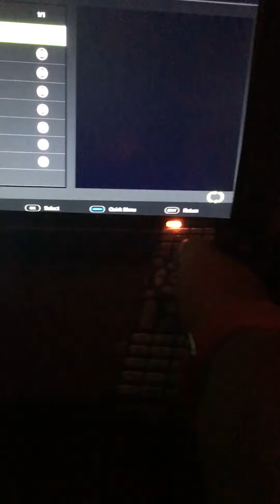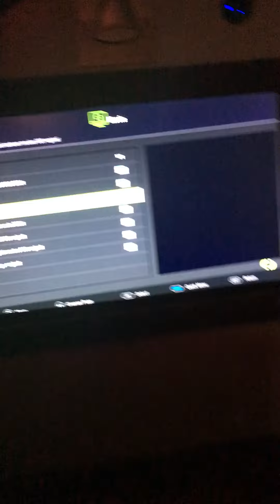Me in a sleeper bus just travelling